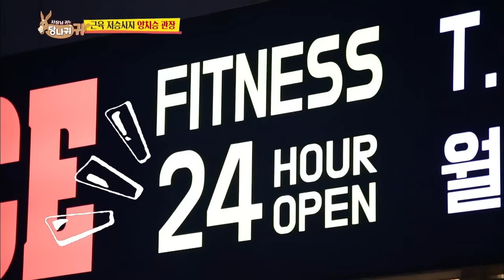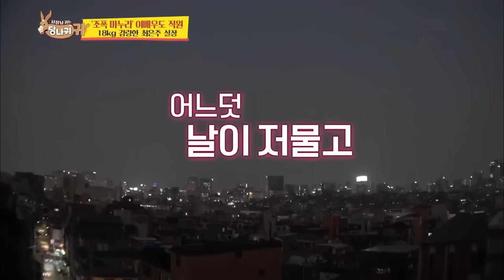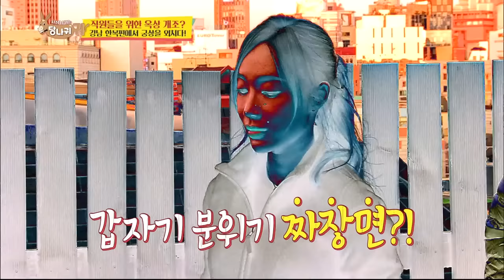📺️Binge Watch Trainer YANG📺️💪🏻🏋🏻 EP01 [Boss in the Mirror] | KBS WORLD TV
00:00 Part 1
27:25 Part 2